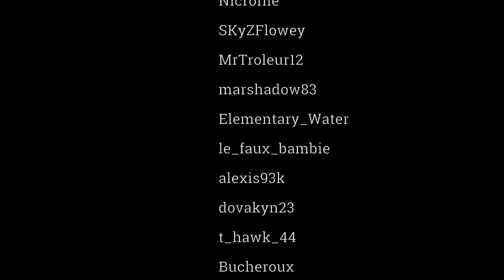[ Fortnite | Court-métrage ] L'Ultime Affrontement contre le Roi de la Glace ! #23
CODE CRÉATEUR : sparkix_off

Merci d'avoir regardé ce court-métrage, il m'a demandé beaucoup de temps de tournage et de montage donc si tu pouvais laissé un petit pouce en l'air et partager la vidéo avec tes amis ça serait au top !